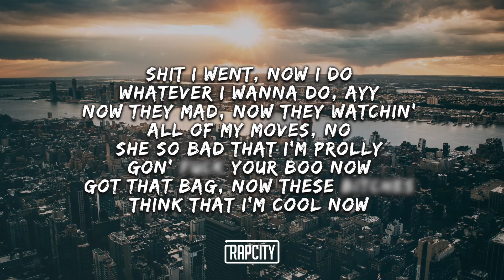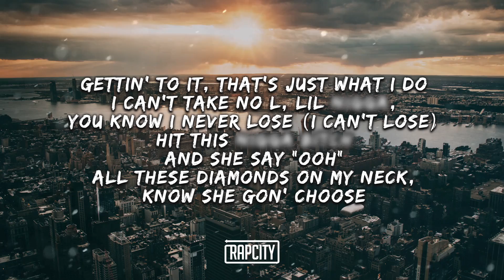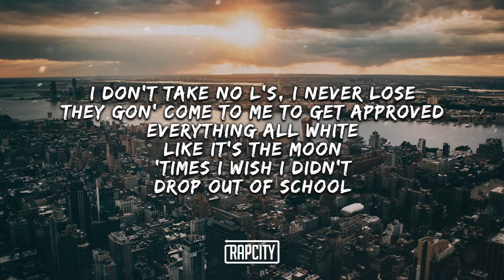Lil West - No L's ft. Yung Bans (Lyrics)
➥ Lyrics:

[Intro]
It's Jah and you know that, boy

[Chorus: Lil West]
I don't take no L's, I never lose
They gon' come to me to get approved
Everything all white like it's the moon
'Times I wish I didn't drop out of school

[Verse 1: Lil West]
Shit I went, now I do whatever I wanna do, ayy
Now they mad, now they watchin' all of my moves, no
She so bad that I'm prolly gon' fuck your boo now
Got that bag, now these bitches think that I'm cool now
So much cash that I'm thinkin' 'bout gettin' my own house
Hardly see my ass, now these niggas think that I sold out
I don't like to brag, but these things they need to know about
Got some things I need to sort out
Cut you off like, bitch, I got my sword out
Count these racks, I'm tryin' hard not to lose count
Switch your bitch, I feel like gettin' your girl mouth
Touch my head, she love the way how my curls bounce

[Verse 2: Yung Bans]
.380 on me, this ain't no .22 (Fa, fa)
Got your bitch geeked up, I got her on the moon (Yeah, let's go)
Yeah, I got that bright, uh, yeah, hey
I got that rocket in my shoe, huh, yeah
Nigga, you snooze, then you lose (Then you lose)
Hit this nigga ho, I got her on them shroom (Whew, whew)
I feel like Michael Jackson, nigga, check my moves (Yeah, let's go)
Hey, smooth criminal, I'm on the moon (Skrt)
Gettin' to it, that's just what I do
I can't take no L, lil nigga, you know I never lose (I can't lose)
Hit this nigga bitch and she say "Ooh"
All these diamonds on my neck, know she gon' choose